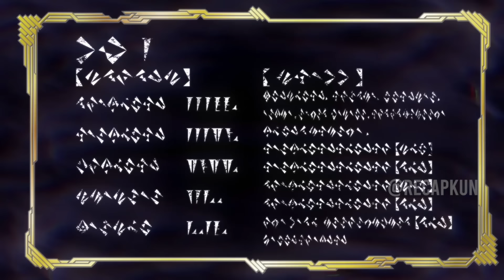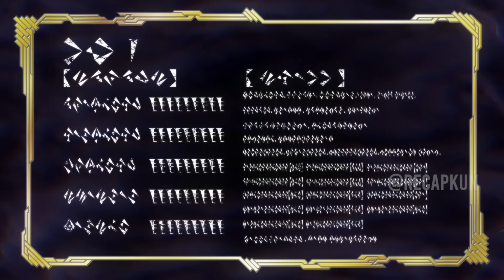He is Bullied For Being Weak But Discovers S-Rank Demonic Sword That Grows Stronger After Every Kill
Berserk Of Gluttony